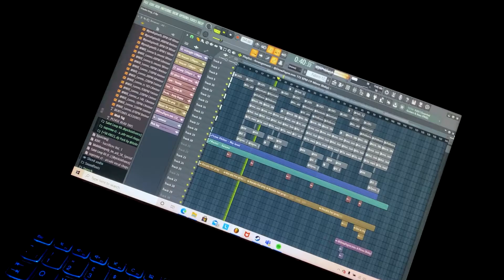"Council Estate" Music Video 2 - Location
After watching both music videos, please could you fill out this questionnaire. It will only take you two minutes?

This is a Music Video produced by Matt Blatchford of De Montfort University, for a technology project with the intentions to analyze how music videos using VFX convey the narrative of rap music to the viewer apposed to a music video which is location and shot based.

Song - "Council Estate"
Written and Produced by Matt Blatchford
Video produced and directed by Matt Blatchford
Camerawoman Holly Burrows